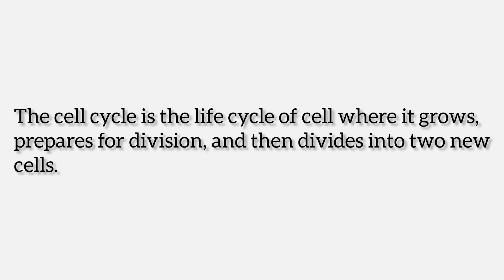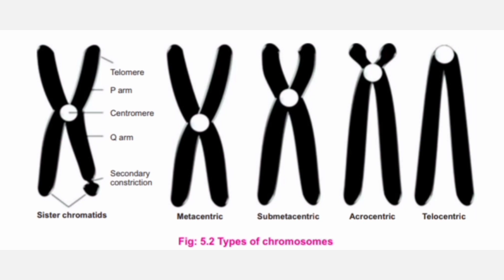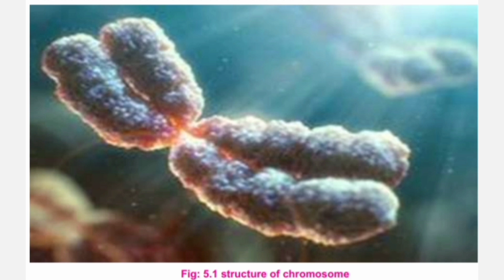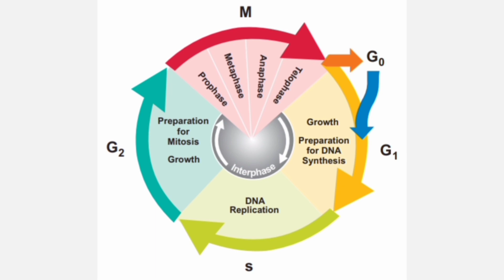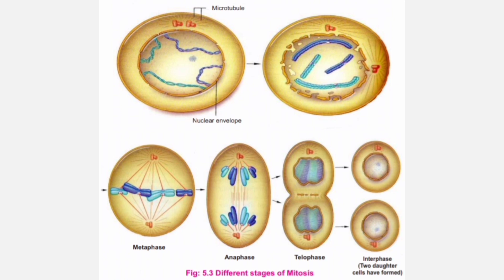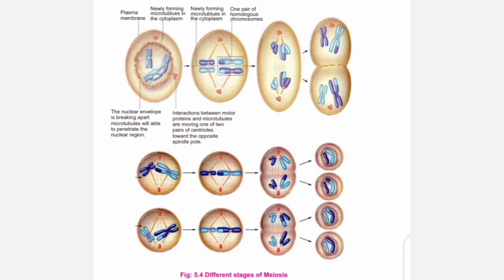cell cycle|9TH BIOLOGY